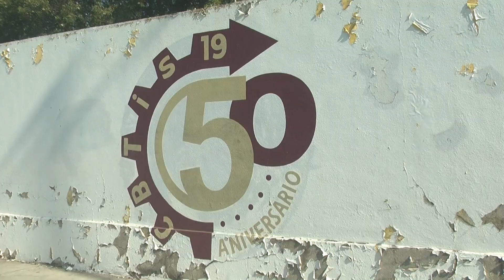👩‍🏫🏫CBTis-19 no tiene maestros y perjudica a alumnos, denuncian padres